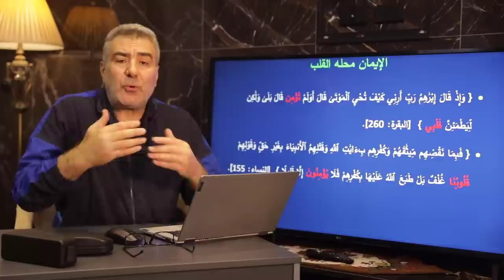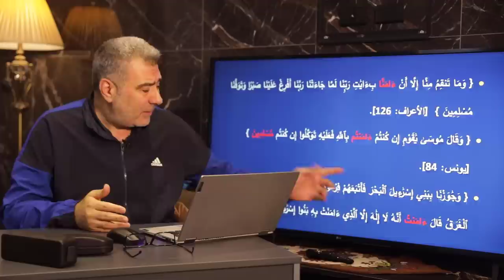الفرق بين الإيمان والإسلام.. هل صحيح أن الإسلام بني على خمس.. مقطع مهم لا يفوتك